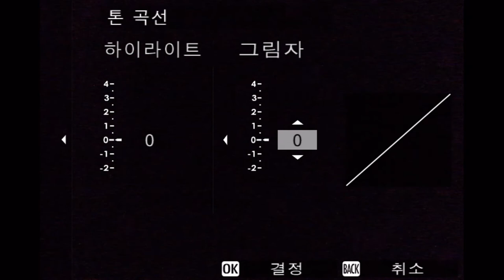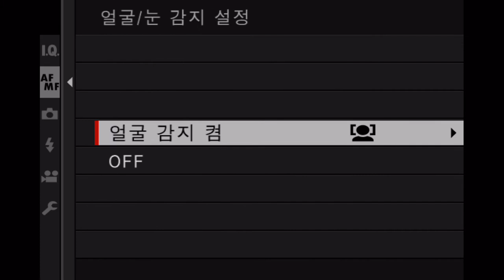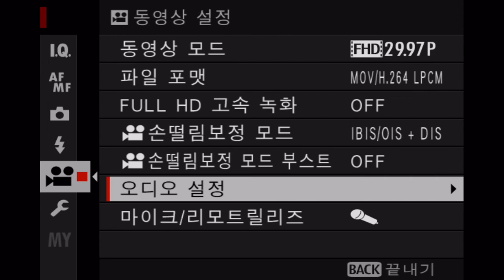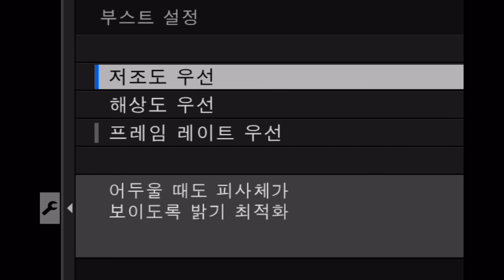FUJIFILM X S10 MENU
[SLR리뷰] FUJIFILM X-S10 Review